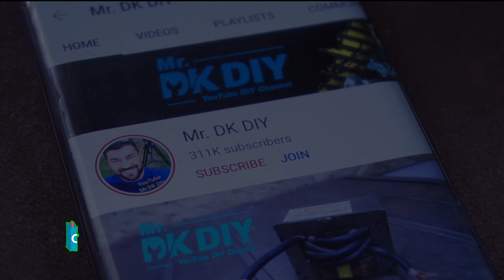How to make Cocktail tables / DIY Bar tables / Wedding high tables / Part 2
My channel include of guiding videos:
-DIY
-How to make
-Awesome ideas
-Tips.